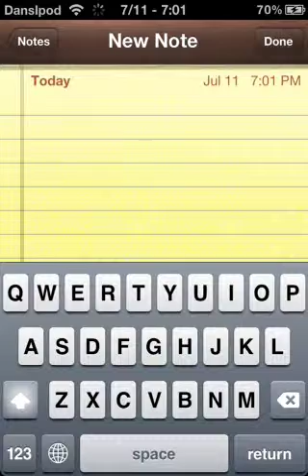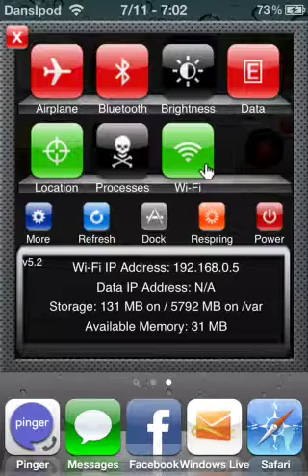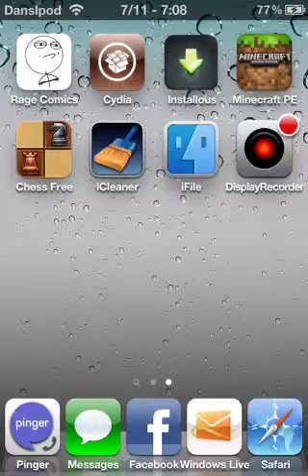Minecraft Adventure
Todays adventure is my house in minecraft pocket edition for ipod touch 4g